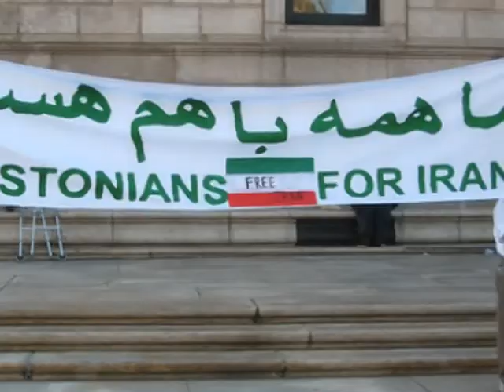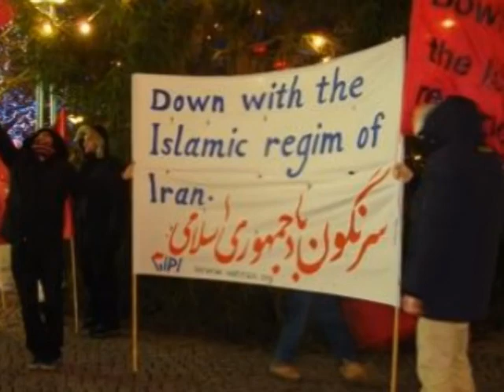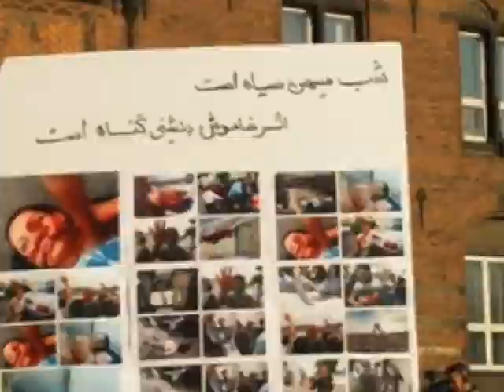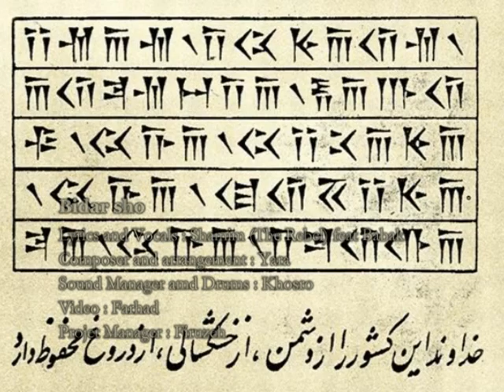Bidar sho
in video ba hamkarie afradi ba andisheha va aghayede motefavet tolid shode ast..
lyries and : shamim va babak
composer and arrangement : yara
sound manager : khosro
video : farhad gharedaghi
project manager : firuzeh